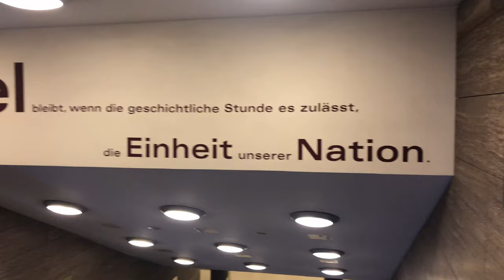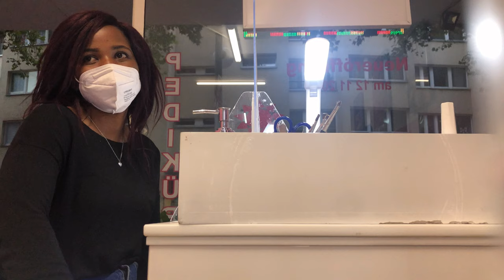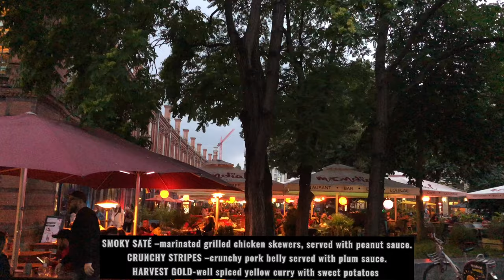SUMMER IN BERLIN|| BERLIN VLOG| SELFCARE |Kituyi Phiona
I’m back! Today’s video is a vlog around the beautiful city of Berlin in summer, some sites you can check out while here but also basically my week. Enjoy!